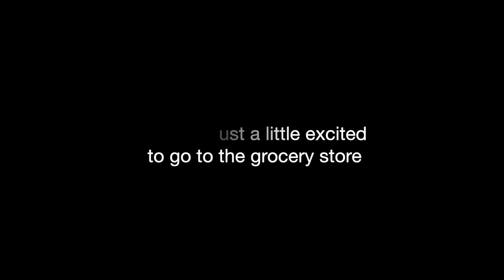WE LEFT THE HOUSE!!! SURVIVING RONA pt.1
When the only excitement you've had all week is going to the grocery store. Join us as we venture out of the house (so exciting yaaaay).

I will be posting EVERY WEDNESDAY, so keep an eye out:)

Also... please note that this was filmed over a month ago. Please stay home, only leave the house if you NEED to! Stay home and stay safe! :)

Shoutout to my editor @justinnlamm check him out!